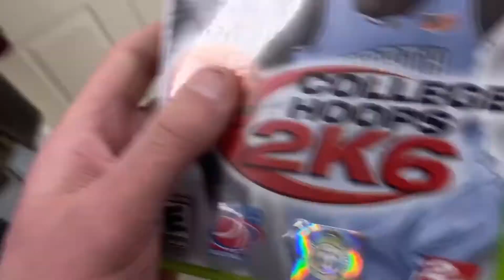Resale Ryan - Thrifting to Sell for a Profit!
Today I go out thrifting! I hope to be able to scale this into something big. It is like a real life treasure hunt! Should I do more content like this in the future??

First one to comment "Does anyone collect preserved grasshoppers, or is that just me?" gets a $1 prize! (Previous winners excluded)